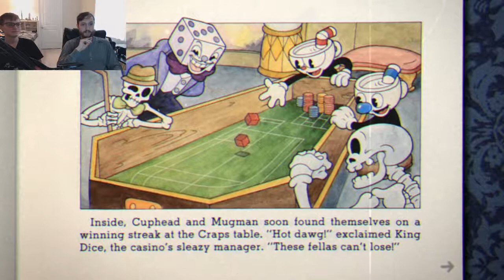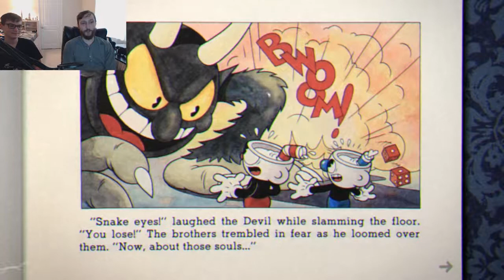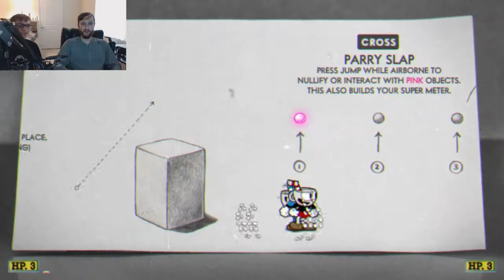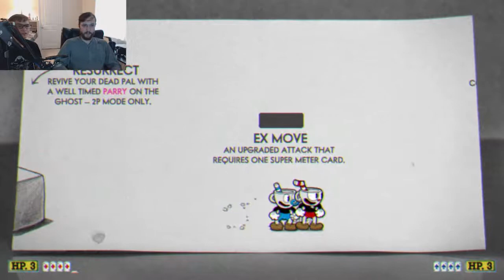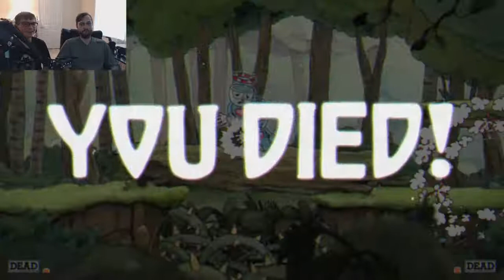WE SOLD OUR SOULS TO THE DEVIL! Cuphead Playthrough Part 1 - Warden Digital